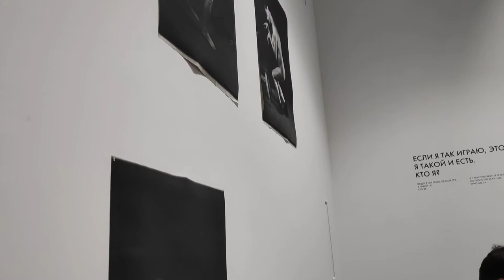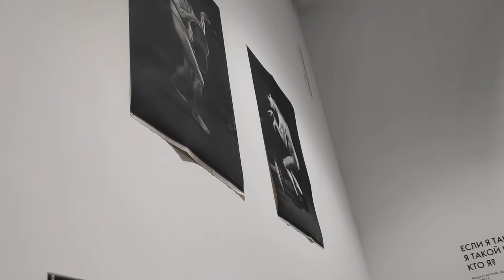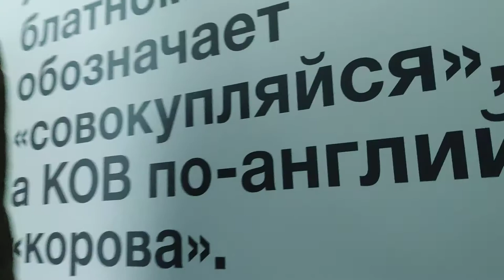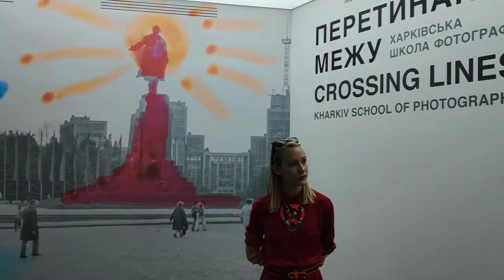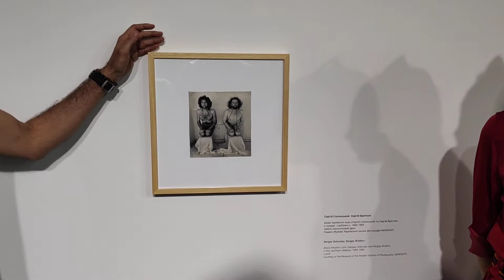Boris Mikhailov - The Forbidden Image / Борис Михайлов - Заборонене зображення. Curatorial Tour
The PinchukArtCentre (Kyiv, Ukraine) presents "The Forbidden Image", a two-chapter project in the framework of the PinchukArtCentre's Research Platform. The first chapter presents a solo exhibition by Boris Mikhailov, while the second entitled "Crossing Lines" is dedicated to the Kharkiv School of Photography and the continuation of its attitude and thinking with emerging artists.

Both exhibitions draw upon three major themes that challenge the notion of The Forbidden Image: an image that lies beyond the boundaries (The nude, The performative), a "life-drunk" image of society (New humanism), and an intimate image that "flutters at night" (Personal romantics).